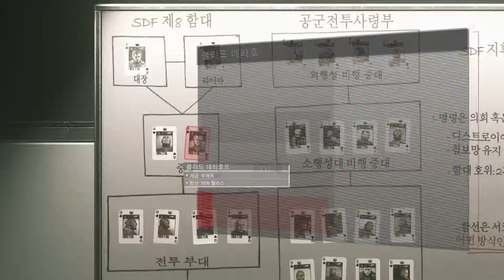콜 오브 듀티 : 인피니트 워페어 싱글플레이 17 - 추적 처치 작전